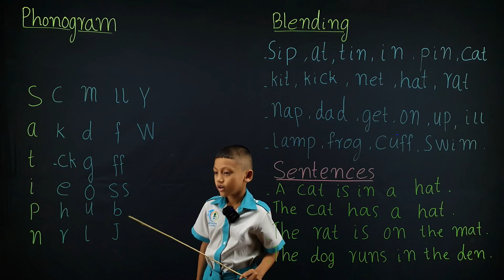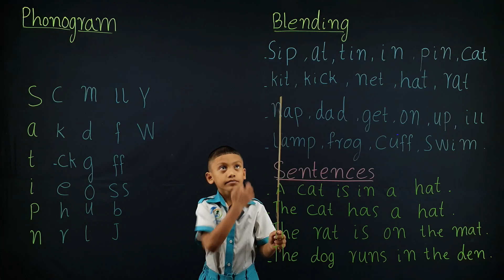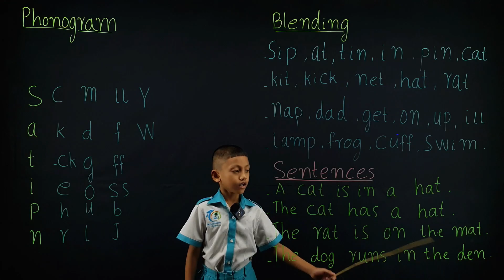កុមារ ប៉ាយ ភារ៉ូ អាយុ ៦ ឆ្នាំ ជាសិស្សភាសាអង់គ្លេសថ្នាក់ពេញម៉ោងនៃសាលា ហ្វូនិកស៍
ថ្នាក់ភាសាអង់គ្លេស អនឡាញ និង ថ្នាក់ZOOM សិក្សារហូតចេះអានភាសាអង់គ្លេសច្បាស់ ហេីយរៀននិយាយតែម្ដង!
✅ ទទួលចុះឈ្មោះចូលរៀនជារៀងរាល់ថ្ងៃចាប់ពីថ្ងៃផ្សាយដំណឹងនេះតទៅ
✅ សិស្សដែលនៅទីក្រុងប៉ោយប៉ែតអាចមករៀននៅសាលាផ្ទាល់បាន។

ទំនាក់ទំនង :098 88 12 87, 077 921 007, 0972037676

សូមអរគុណ